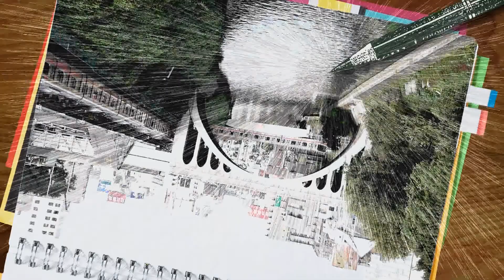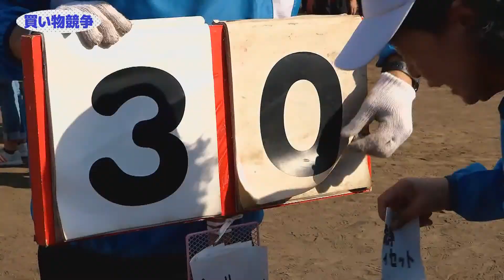【３９８号】 第54回千代田区民体育大会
今回の映像広報 わがまち千代田は、第54回千代田区民体育大会特集！およそ8,000人の出場選手と観客が会場を埋め尽くした秋の一大イベント「千代田区民体育大会」。
８つの連合町会が、栄誉ある優勝旗をめぐって繰り広げる熱戦を、皆さまの‘笑顔’とともに映像でお届けします。どうぞお楽しみください！